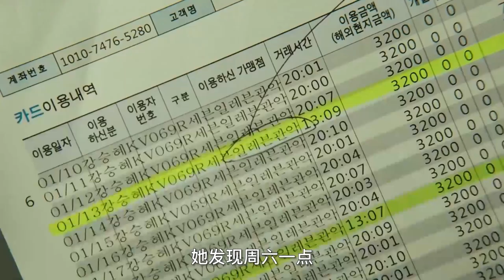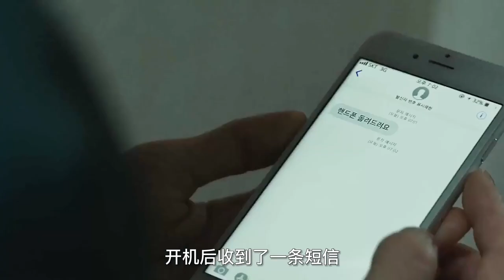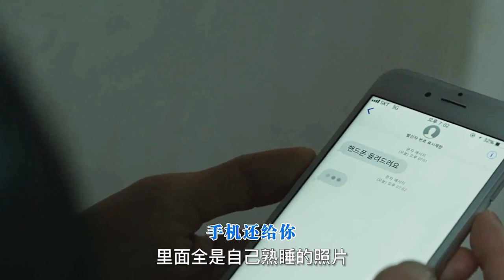悟空獨居女孩，床下每晚爬出陌生男人，驚悚片《門鎖》